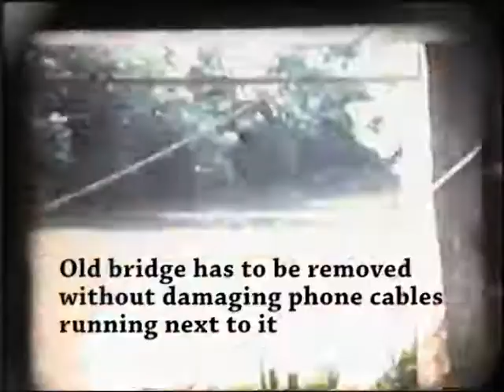Black River Bridge Demolition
My dad's construction company had to demolish a bridge over the Black River in SE Missouri without damaging the new bridge or cutting phone lines on the other side of the old bridge. They blew the supports on one end of the bridge and it dropped just like it was supposed to. When they were almost through cutting up the steel, though, it decided it was hungry for phone cables and fell on top of them.